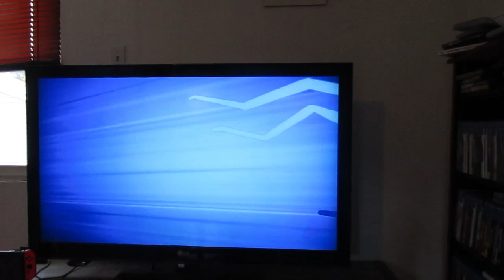pj mask heroes of the night part 4